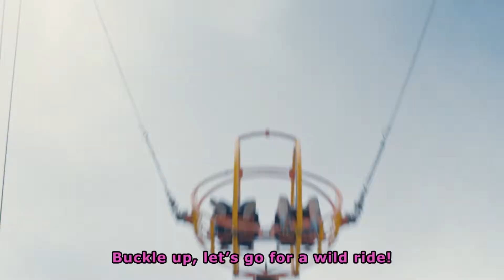Sunway City Amazing 2018 Music Video